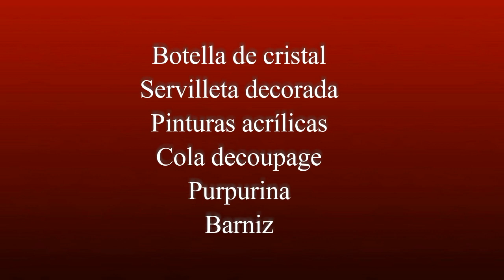Botella reciclada para Navidad con decoupage. Personaje Papá Noel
navidad nochebuena decorarlanavidad decoracionnavideña adornosnavideños Reciclamos una botella de cristal con la técnica del decoupage y la convertimos en una bonita decoración para la Navidad. En este caso con un personaje tan navideño como Papa Noel - Santa Claus.